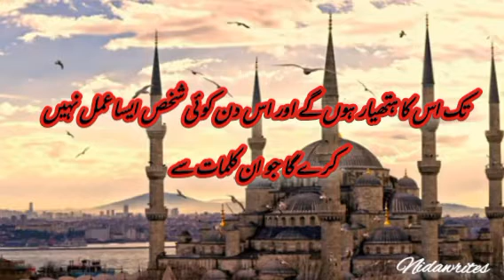Urdu hadees/ hadise nabvi/ hadise Nabbe Sallallahu Alaihi Wasallam/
Hadees Nabvi Muhammad S.A.W In Urdu | Islamic Hadees | Hadees Nabvi | Daily Hadith

my audience  search :

hadees sharif
,hadees
,hadees e nabvi,
hadees mubarak
,hadees in urdu,
urdu hadees
,islamic hadees,
,hadees nabvi
,hadees pak
,hadees urdu
,daily hadees
,new islamic hadees
,prophet muhammad saw hadees,
hadees shareef
,hazrat muhammad ﷺ hadees
,new hadees
,quran hadees
,hadees e nabvi saww